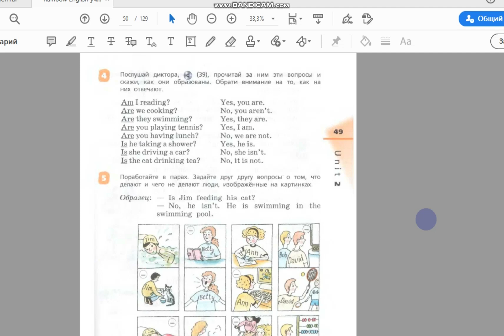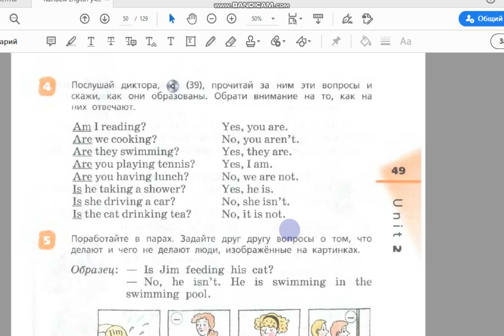Unit 2, Step 5, Ex. 4 / ГДЗ. 4 класс. Учебник Rainbow English. 1 часть